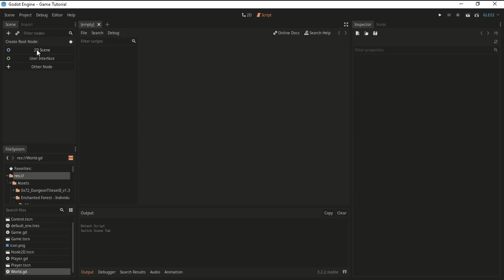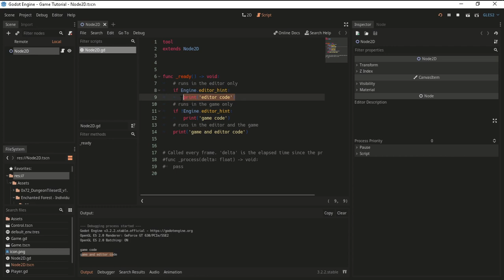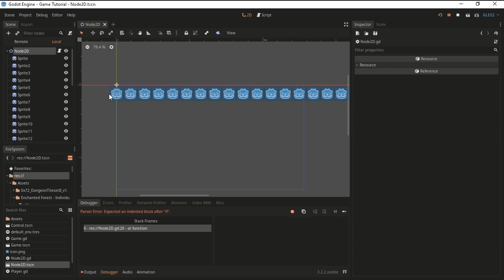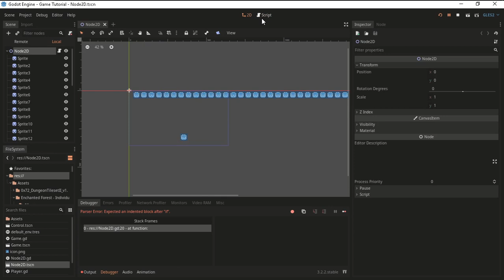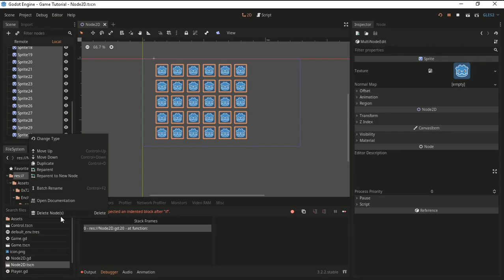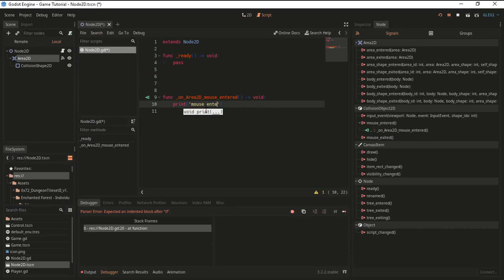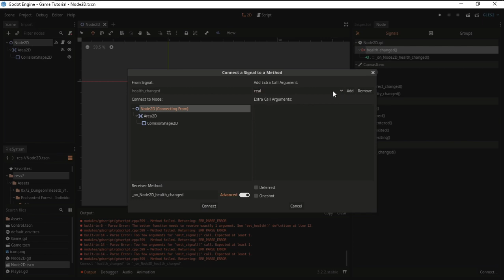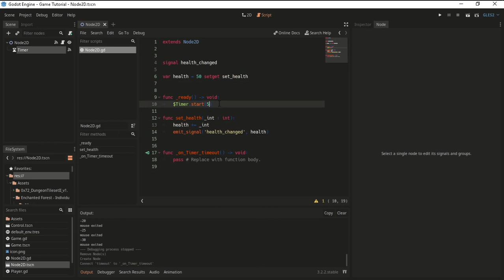شرح محرك جودوت الجزء الثالث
في الفيديو ده هنتعلم إزاي نشغل الكود في البرنامج من غير ما نشغل اللعبة و إزاي نبعت إشارات و إزاي نخصص إشارات مش موجودة في البرنامج و أخر حاجة المؤقتات و إزاي نستعملها .
1 - tool Script
2 - Signals & Custom Signals
3 - Timers